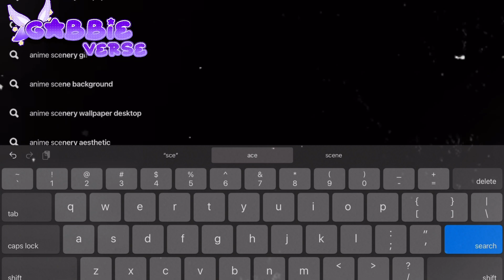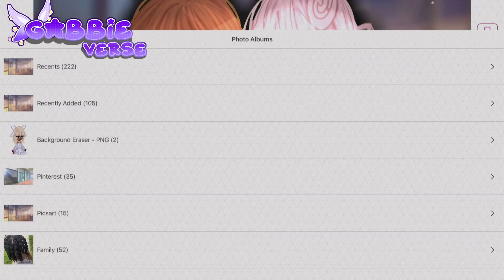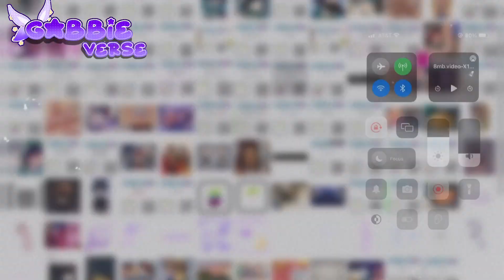|| ˚ʚ♡ɞ˚ Hug! 🥰 ,, meme/trend ,, || ˚ʚ♡ɞ˚ Gabbieverse || Ft. @𝓲𝓱𝓮𝓪𝓻𝓽𝓶𝔂𝓼𝓮𝓵𝓯 ||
⭑･ﾟﾟ･*:༅｡.｡༅:*ﾟ:*:✼✿　　✿✼:*ﾟ:༅｡.｡༅:*･ﾟﾟ･⭑

Hello my starlights! Today I just did another trend with my friend @𝓲𝓱𝓮𝓪𝓻𝓽𝓶𝔂𝓼𝓮𝓵𝓯 ! He would really appreciate it! I hope that you enjoy this video! 💕💕

⭑･ﾟﾟ･*:༅｡.｡༅:*ﾟ:*:✼✿　　✿✼:*ﾟ:༅｡.｡༅:*･ﾟﾟ･⭑

⭑･ﾟﾟ･*:༅｡.｡༅:*ﾟ:*:✼✿　　✿✼:*ﾟ:༅｡.｡༅:*･ﾟﾟ･⭑

⊹ 𝙈𝙪𝙨𝙞𝙘 𝙄 𝙪𝙨𝙚𝙙! / credits

⭑･ﾟﾟ･*:༅｡.｡༅:*ﾟ:*:✼✿　　✿✼:*ﾟ:༅｡.｡༅:*･ﾟﾟ･⭑